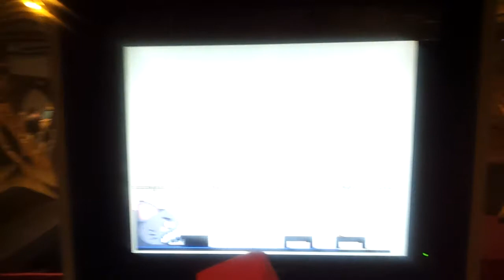Europe Gaming Tour by DigitalMania Ep2 : Paris - Joue le jeu @ la Gaieté Lyrique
Nous avons visité l'exposition : Joue le jeu à la gaieté Lyrique, ce fut tout simplement magique !

Nous avons décidé de partager avec vous notre voyage de promotion du premier jeu vidéo social Tunisien. Suivez nous au jour le jour pendant 2 semaines.
Synopsis :
Nous sommes des développeurs de jeu vidéo Tunisien. Nous venons de passer 6 mois à développer un jeu social sous Facebook Nous allons effectuer un voyage autour de 3 grande villes européenne pour participer à 3 évènements majeurs
- Game Developers Conference : Du 13 au 15 Aout
- Games Com : Du 16 au 19 Aout
- UNITE 12 : Du 21 au 24 Aout

Nous allons vous faire un résumé quotidien de cette aventure suivez nous, les photos sont sur la page officielle de DigitalMania